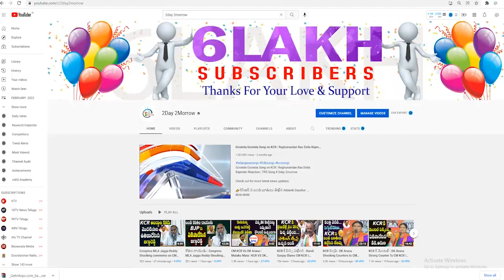పెళ్ళాన్ని ఇంకోసారి కొడితే బొక్కలో వేసి కుమ్మిస్తా🔥🔥కేతిరెడ్డి వార్నింగ్ | MLA Kethireddy Warning